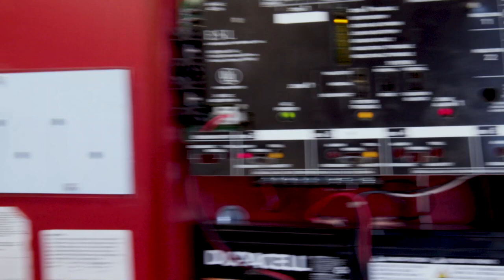Day 1 - Faith Baptist Church building project